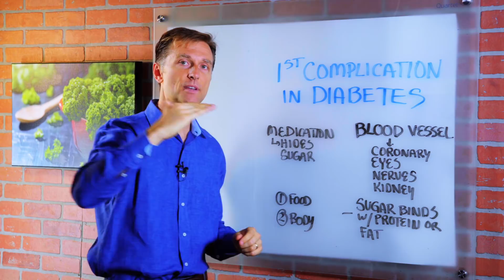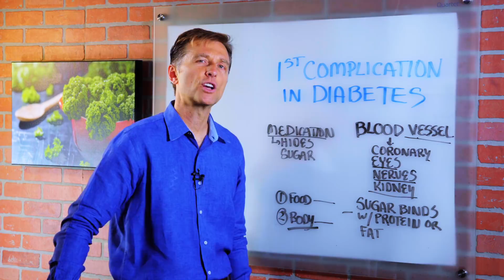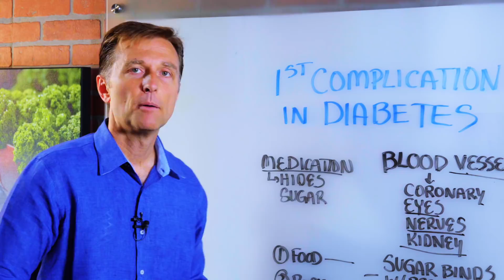The First Complication of Diabetes – Dr. Berg on Prediabetes Symptoms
I explain the first complication of diabetes that you probably don’t even know about!

Timestamps:
0:00 The first complication of diabetes you probably don’t even know about
0:28 The complications of diabetes have to do with something called glycation
1:24 When you take medication for diabetes, where does the blood sugar go?

In this video, I’ll explain the first complication of diabetes. Maybe I should really say, the first complication of pre-diabetes! First, you have high insulin, which keeps your blood sugar normal for years. Then it creeps up a little bit. That’s pre-diabetes. And then it goes up even more, turning into full-blown type 2 diabetes.

The complications of diabetes really have to do with something called glycation, which is when sugar binds with protein or fat. You can get glycation from food that is made up of sugar and fat, or sugar and protein, and are heated. For example, ice cream, donuts, or a hot dog or burger with a bun.

When you consume the type of sugar called fructose, that can increase glycation by up to ten times more than other sugars. And your own body can glycate too, with its own sugar.

When you take diabetes medication to lower blood sugar, where does the blood sugar go? No one talks about this! It doesn’t leave your body; instead, it gets hidden in different nooks and crannies inside you. Then it rots your body from the inside out.  That’s why, even when you take diabetes medication, you still develop problems with your coronary arteries, eyes, nerves, and kidneys. So, the problem of high sugar hasn’t really been solved.

The first complication of diabetes is high insulin levels, and it gets worse from there.

The first complication of diabetes is high insulin, which then develops into full-blown type 2 diabetes.